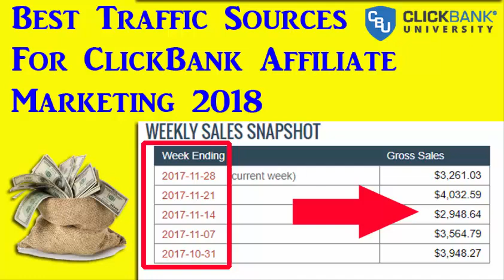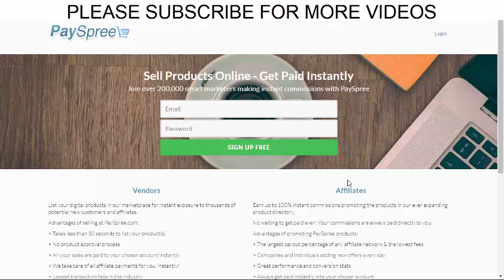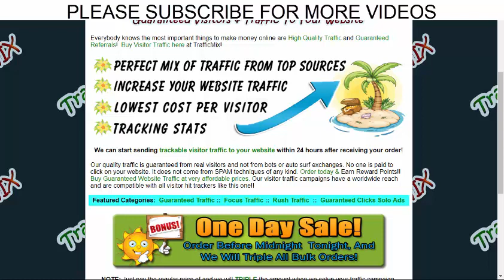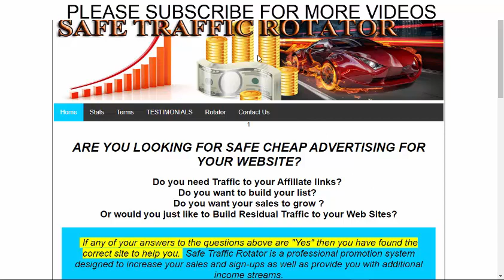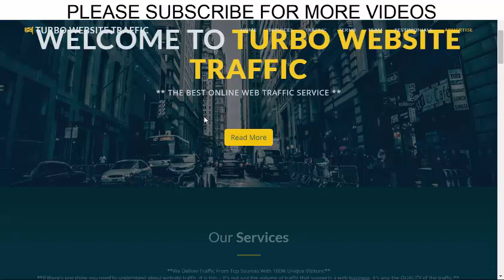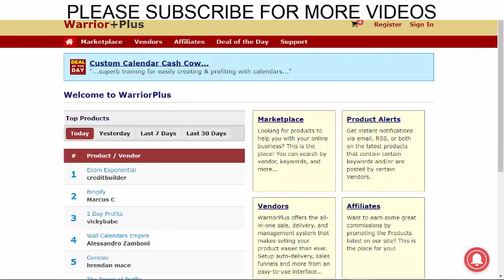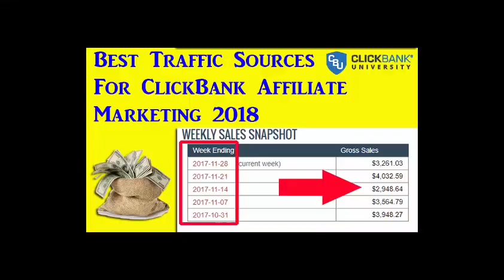5 Best Trusted Affiliate Marketing Networks Programs To Make Money Online 2018